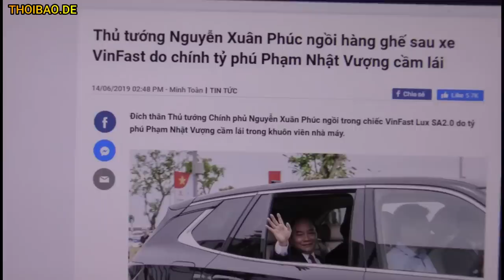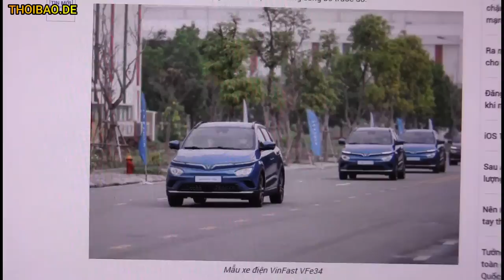Xe điện Vinfast phải đẩy – chuyên gia Đức cười lăn